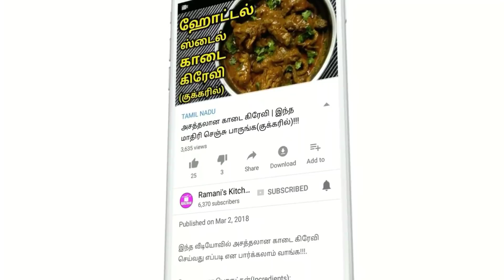உடல் ஆரோக்கியத்திற்கு இந்த உருண்டைய செய்து கொடுங்கள் | Ramani's Kitchen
இந்த வீடியோவில் ரோட்டுக்கடை ஒரு சத்தான உருண்டை செய்வது எப்படி என பார்க்கலாம் வாங்க!!!